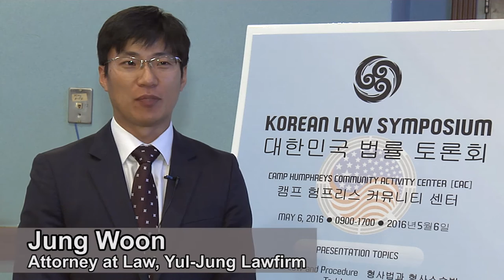Korean Legal Symposium at Camp Humphreys